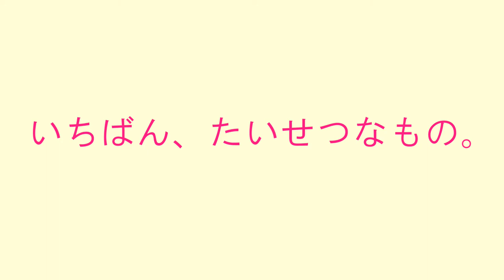いちばん、たいせつなもの。/中野正英さん*エレクトーン*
中野正英さんの曲集からタイトル名となっている曲を演奏しました。この曲はヤマハ音楽教室コンセプト・ムービー用に書き下ろされたもので、映像のイメージとぴったり合っていますね(^^♪
初めて聴いた時からとても好きな曲だったので、楽譜が発売されてとても嬉しかったです。

とても短くて弾きやすそうなのですが、ピアノのタッチや弦楽器のゆらぎなどデリケートな部分が多く大変でした。ぜひ最後まで聴いてください(*^-^*)

楽譜はこちらです⇒
CDはこちらです⇒